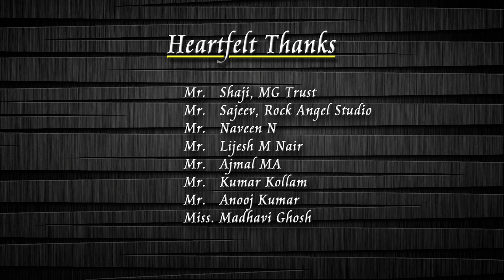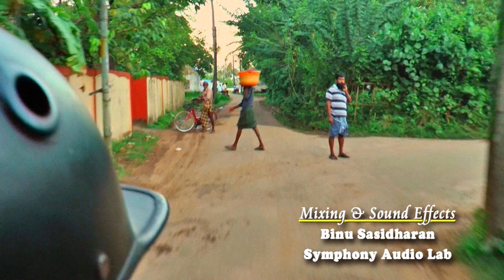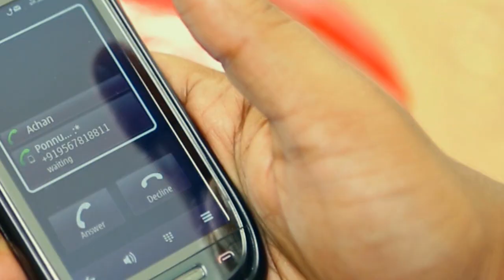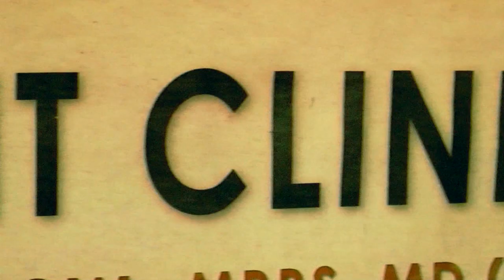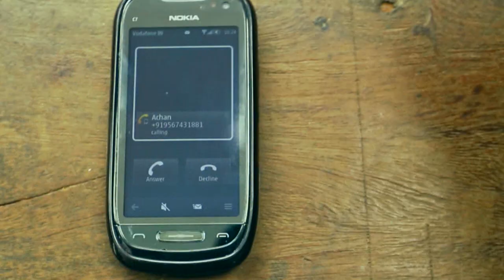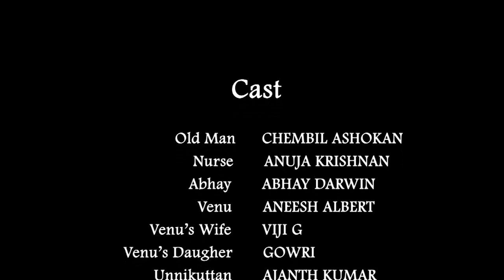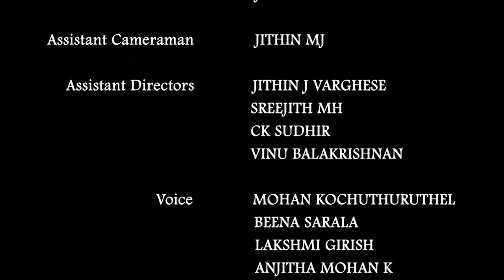3D the Short Film Full HD | Chembil Asokan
Cucumber Town Movies in Association with A Lost Child Production Presents
'3D the Movie'
Starring : Chembil Ashokan, Anuja Krishnan, Abhay Darwin
Screenplay & Direction : Jithin Mohan
Production : Anju S Vasu & Cucumber Town Movies
Cinematography: Rajesh Manjanakad
Editing : Jithin Mohan & Sachin George
Associate Directors: Vivek Kumar & Ajanth Kumar
Script & Dialogues: Abhay Darwin & Jithin Mohan
Story: Abhay Darwin
Production Controller : Aneesh Albert
Mixing & Sound Effects : Binu Sasidharan, Symphony Audio Lab
 Sound Engineers : Binu Sasidharan, Juby Philip & Sreejith Vijayan
Recording: Cee Dee Film City, Symphony Audio Lab,
Assistant Cameraman: Jithin M J
Assistant Directors: Jithin J Varghese, Sreejith M H, C K Sudhir & Vinu Balakrishnan
Voice: Mohanan Kochuthuruthel, Beena Sarala, Lakshmi Girish, Anjitha Mohan, Vaishnavi M
Design: Balu Mohan
Stills: Vinita Sundharan
Transportation: Saras Travels
Art : Sanu Thekkath
Makeup: Murali